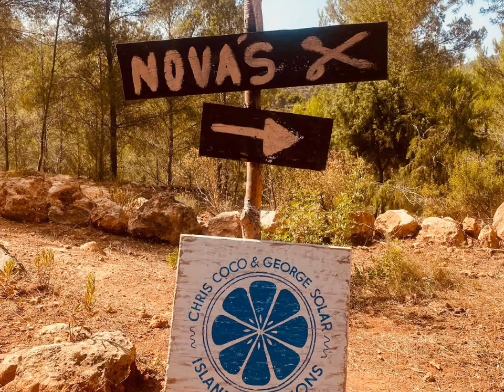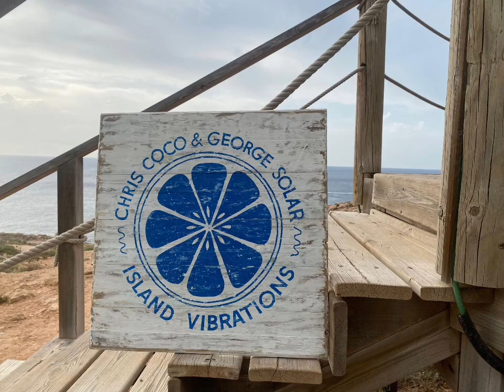Chris Coco George Solar - Como el Sol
LP: Island Vibrations (on vinyl and digital)

George Solar - Witness Statement:

It’s basically all Chris Coco’s fault. And I hardly ever was happier to shift the blame than in this particular case, because turns out he was right all along (as you can hear).

When we began to collaborate a few years back (his idea as well by the way) I was still part of a really cool band of fellow Ibiza musicians (called Dubtropical). Chris particularly liked the rhythm section, so I knew we were in for some serious Coco flavoured fun at some point. And now here we go. Hopeless Island romantics that we are… probably because we can. We both happen to live on an island after all.

“Let’s just record a couple of island related rhythms” Chris said one day in his trademark british way of friendly understatement, “and we’ll figure the rest out along the way.” Easier said than done. So I compiled a list of (mostly tropical) traditional island related grooves which we broke down to the bare minimum each, and then recorded only drums & percussion as the base in more or less two days - in the studio of (and engineered by) french born, Ibiza based drummer Michael Alcaras, sometimes adding a bit of bass just as a guideline. Good thing that Chris has this plan I thought, as the potential song material piled up all around us. But it was all just rhythm.

One morning after Chris had returned to London, I woke up to an email he sent which basically  said: “So: what are we going to do now?”. I think we both had to laugh at that point (haha).

Each of us grabbed a few “riddims” and ran with them towards a “demo stage”, basically adding a bit of meat to the bones of the skeleton we now had, and then mailing those back & forth in order to inspire each other. By the time I had finished two or three of those, Mr. Coco basically had the rest all figured out somehow already, and until today I wonder how he pulled that off.

Long story short: we got another bunch of talented musicians in to help us paint the full picture. Adding to Chris’ London crew (namely Nick Cornu on guitar and Samantha Whates aka Nick & Sam plus vocalist Louis Vann Johnson), we recruited the incredible Leo Silcan from Buenos Aires to contribute some masterful fairy dust (aka the traditional latin american 10 string guitar like instrument called Charango that Chris & I are both totally in love with), had Antonio Blakstad do his very special keyboard thing on “Rumba Solar”… and then guess who did all the rest? That’s right: Chris did.

Except for the cover - which was hand painted by Ian “Fly” Harper, Birmingham born and now Ibiza based professional sign painter (who also happened to play some bass and is the flugelhornist on the Coco/Solar evergreen “September On The Island” for the record/nerds).

The only thing left for me to do was to drive Chris nuts with picky mixing & arrangement details while my Ibiza summer DJ schedule already kicked off. At least that way I could testfly some of the material for assorted sunsets & beachy island situations here & there, steadily reporting back to HQ about the, well, island vibrations.

12 initial grooves, 20+ dubs/versions and almost two years down the line we finally came up with something in vinyl album format - which of course turned out to be very different from what we thought it would be in the first place. However, all we know now is that this will keep us busy for a while. Not only, but also because next we need to figure out what to do with all those versions not included on the album.

And that definitely is an island vibration: you just never know, but you try to figure it out somehow, constantly. That’s the essence of island life, I guess. It simply keeps resonating - and if you want to be compatible, so should you.